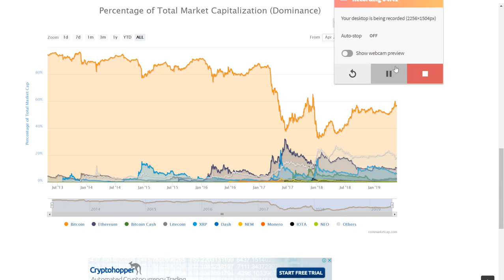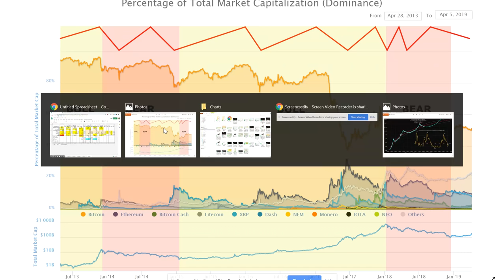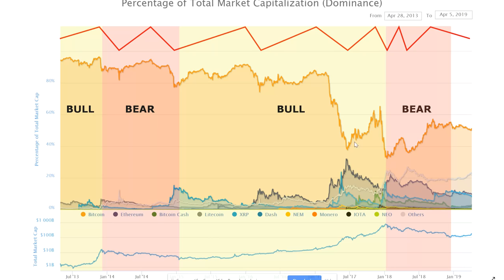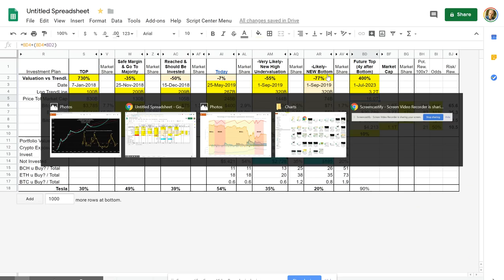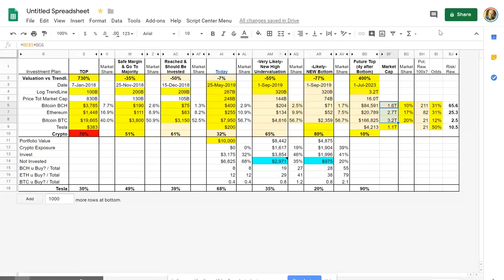Potential Crypto $16T in 2023, 160k BTC, 80k BCH, 20k ETH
Looking at the potential of cryptocurrency, if future growth continues at a similar declining rate we will see another mania peaking out around 2023 about 400% above trendline / fair value that will be around 3.2T by that time, giving us 16T from Trillion. This is a crazy valuation bringing top coins like BTC, ETH and BCH over 1T in valuation each, more than the biggest companies in the world, even coming close to valuations as all USD or EUR in circulation.

Odds for this to happen in such short time however I do see lower than the reasonable 50% as fundamentals of market leader Bitcoin BTC have changed dramatically for the worse since 2017 (rising trans fees), possibly slowing down growth of the whole industry.  But still if you only give it 25% odds you still have great risk/reward. However, nothing is certain and a company like Tesla may be a great diversification away from crypto possibly saving your portfolio returns thanks to it's great risk/reward as well.